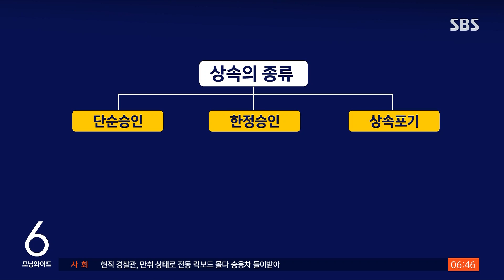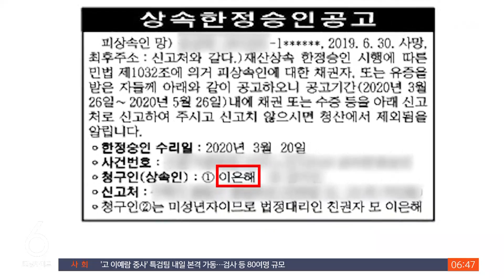자신 때문에 남편이 진 빚, 이은해는 법 제도로 '회피' / SBS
계곡 살인 사건의 피의자인 이은해는 남편이었던 윤 모 씨에게 결혼 기간 내내 돈을 가져오라고 압박해왔습니다. 그러다 윤 씨가 숨지자 윤 씨 빚이 자신과 딸에게 넘어오는 걸 피하려 했던 걸로 확인됐습니다.
이 씨가 어떤 조치를 했는지 손기준 기자가 취재했습니다.